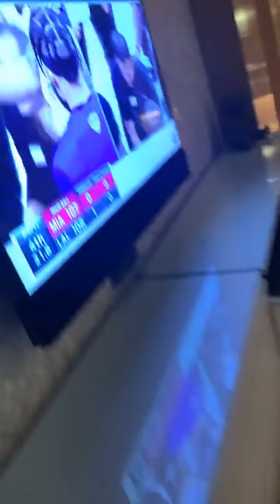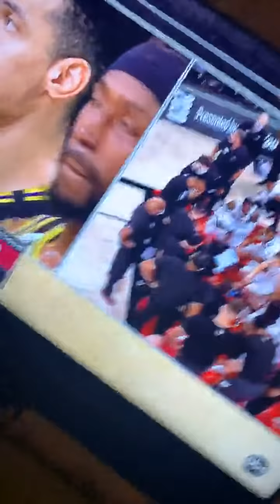DANNY GREEN!!!!!!!!!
lakers vs heat live reaction to the last 2mins of the nba finals